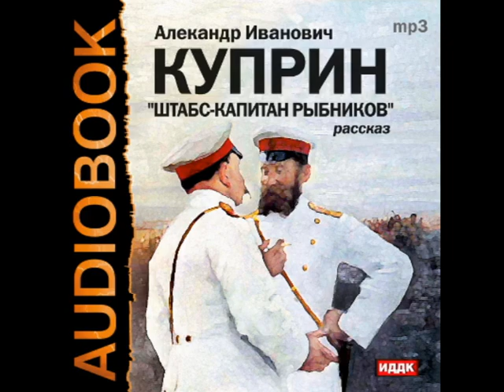2000933 02 Аудиокнига. Куприн А.И. "Штабс-капитан Рыбников"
Описание
Аудиокнига
Издание содержит знаменитый шпионский детектив выдающегося русского писателя Александра Ивановича Куприна (1870—1938). Действие происходит во время русско-японской войны. Боевой офицер, раненый на фронте, штабс-капитан Рыбников, ведет странную жизнь…
Этот рассказ служит началом популярного романа талантливого современного писателя Бориса Акунина «Алмазная колесница».

Аудиокнига.
Читает: Вадим Максимов

Время звучания 01:46:32